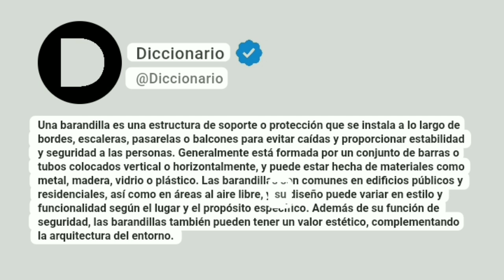Barandilla Significado En Español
Una barandilla es una estructura de soporte o protección que se instala a lo largo de bordes, escaleras, pasarelas o balcones para evitar caídas y proporcionar estabilidad y seguridad a las personas. Generalmente está formada por un conjunto de barras o tubos colocados vertical o horizontalmente, y puede estar hecha de materiales como metal, madera, vidrio o plástico. Las barandillas son comunes en edificios públicos y residenciales, así como en áreas al aire libre, y su diseño puede variar en estilo y funcionalidad según el lugar y el propósito específico. Además de su función de seguridad, las barandillas también pueden tener un valor estético, complementando la arquitectura del entorno.